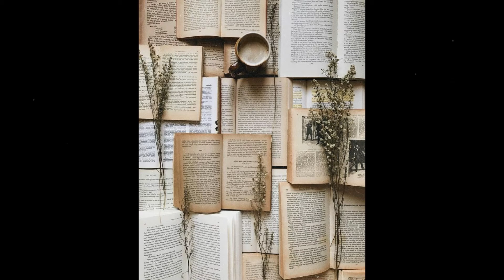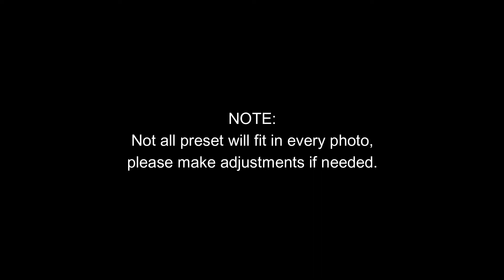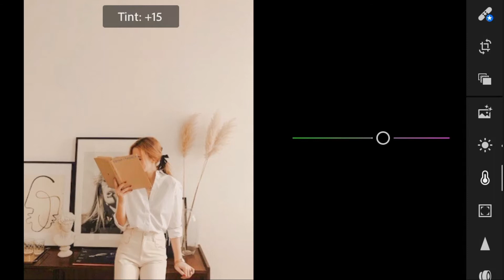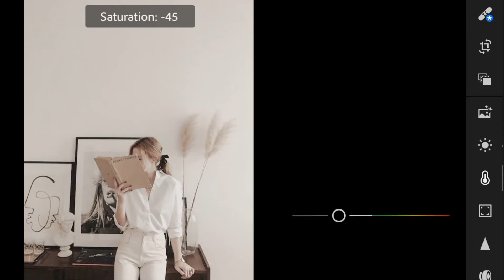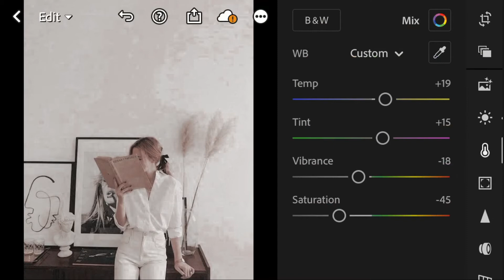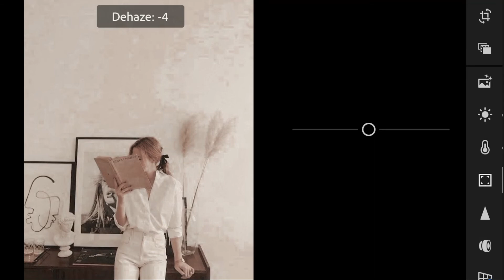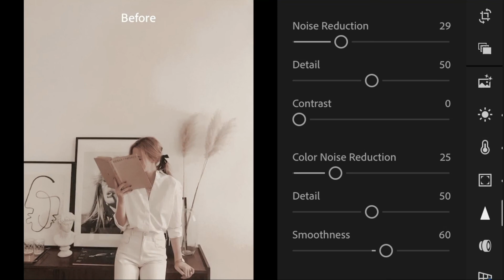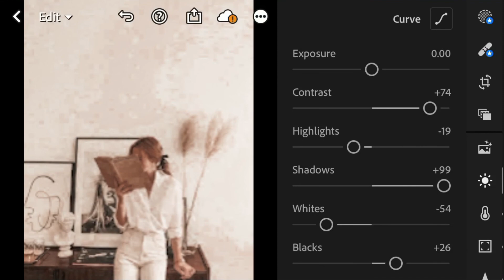Cosykingdombyemily Inspired | Lightroom Mobile Preset FREE DNG File | How to Edit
Lightroom Mobile Preset Tutorial Mobile Free DNG

𝗛𝗢𝗪 𝗧𝗢 𝗚𝗘𝗧 𝗣𝗥𝗘𝗦𝗘𝗧:
Option 1: Follow the adjustments manually.
Option 2: Download the DNG (password protected).

 1. watch this video using "youtube app"
 2. password will pop up on the upper right corner anytime on the video
 password is a 4 digit number, split into two and will appear anytime on the video